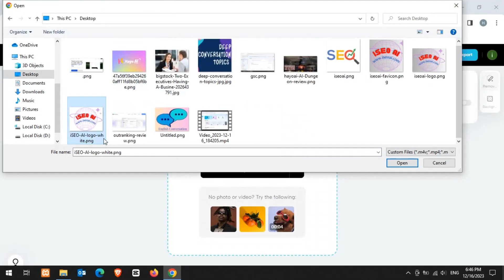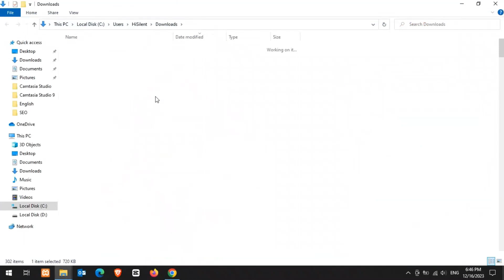Remove background from images and videos online for free with Capcut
Unlock the power of visual editing! Easily remove backgrounds from images and videos for free with Capcut. Whether you're a content creator, marketer, or simply want to enhance your visuals, Capcut offers a user-friendly online solution. Enjoy seamless background removal and unleash your creativity. Try Capcut today and transform your images and videos effortlessly!